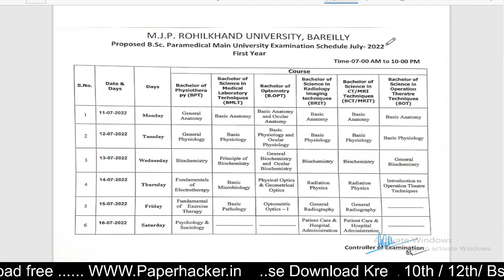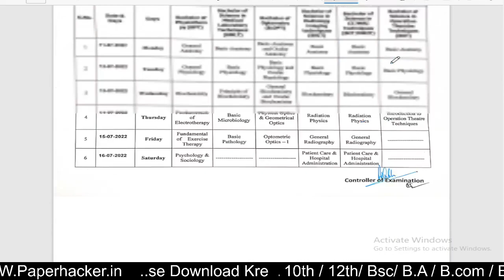MJPRU paramedical Time table 2022, Paper Hacker, mjpru, BPT time table, BMLT time table, BRIT, BCT